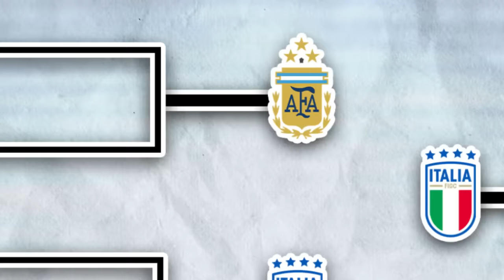شماره پیراهن = تعداد گل🤯خفن ترین چالش PES 21😱🔥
شماره مسی . شماره رونالدو . چالش های pes . چالش پی اس ۲۰۲۱ . خفن ترین چالش . football challenge